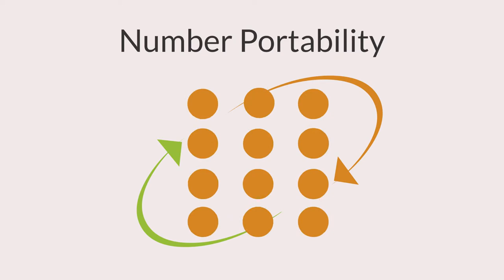Issues & Answers - Article 164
Moderator :
Dr. Titus Preville

Panel :
Director of International Trade, Ministry of Commerce - Dr. Thomas     Samuel

 Executive Director - Saint Lucia Manufacturer's Association - Paula James